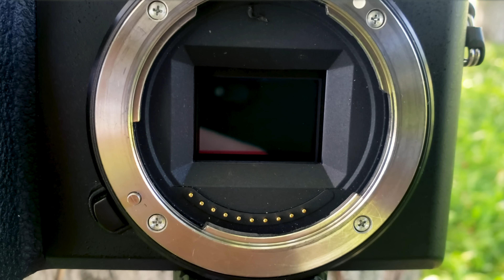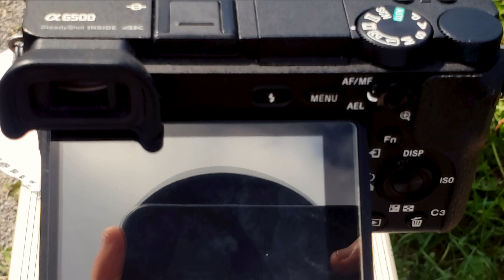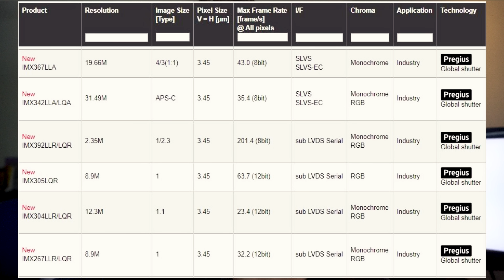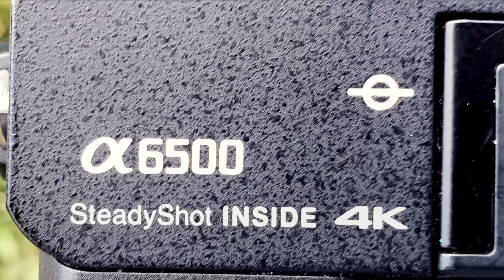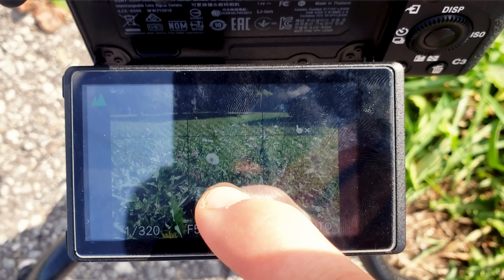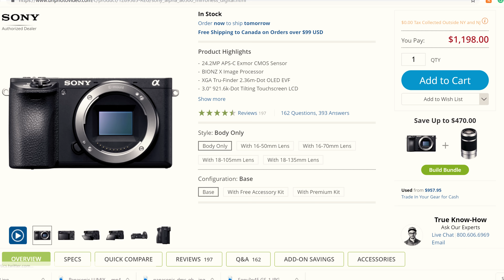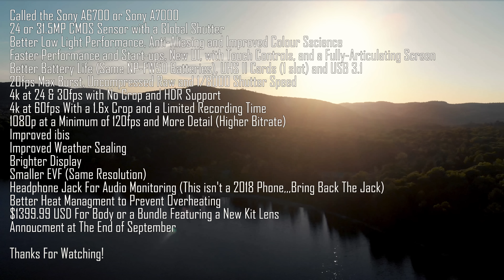Sony a6700/a7000 - Everything You NEED TO KNOW! News, Leaks, Rumors and More!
Sony a6700/a7000 - Everything You NEED TO KNOW! News, Leaks, Rumors and More! The next Sony Mirrorless Crop Sensor Camera!

Hello Everyone!

Today I go over all the leaks, rumors and everything we know about the next Sony crop sensor mirrorless camera (a6700/a7000). Take everything with a grain of salt as they are rumors and we will have to wait and see if they are true for sure, but they have surprised me in the past! Check out the bottom to see where I got all my information from and I hope you enjoy the video!

Time Stamps
Intro: 0:00
Good Things About A6500: 1:35
Bad Things about A6500: 2:15
Leaks: 3:20
Outro: 8:00
Full List of Leaks: 8:30

Leaks
Called the Sony A6700 or Sony A7000
24 or 31.5MP CMOS Sensor with a Global Shutter
Better Low Light Performance, Anti-Aliasing and Improved Colour Sscience
Faster Performance and Start-ups, New UI, with Touch Controls, and a Fully-Articulating Screen
Better Battery Life (Same NP-FW50 Batteries), UHS II Cards (1 slot) and USB 3.1
20fps Max Burst, Uncompressed Raw and 1/8000 Shutter Speed
4k at 24 & 30fps with No Crop and HDR Support
4k at 60fps With a 1.6x Crop and a Limited Recording Time
1080p at a Minimum of 120fps and More Detail (Higher Bitrate)
Improved ibis
Improved Weather Sealing
Brighter Display
Smaller EVF (Same Resolution)
Headphone Jack For Audio Monitoring (This isn't a 2018 Phone,,,Bring Back The Jack)
Better Heat Managment to Prevent Overheating
$1399.99 USD For Body or a Bundle Featuring a New Kit Lens
The announcement at The End of September